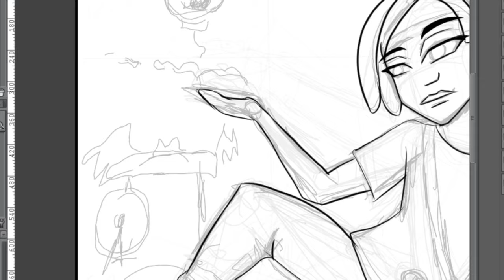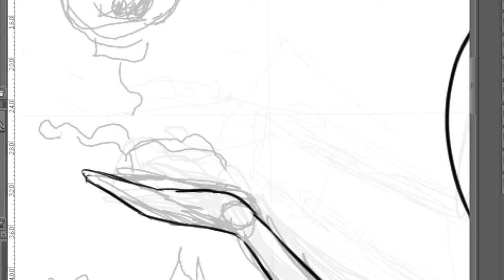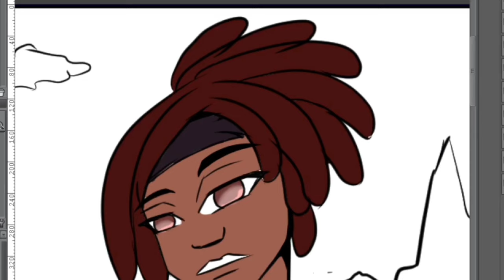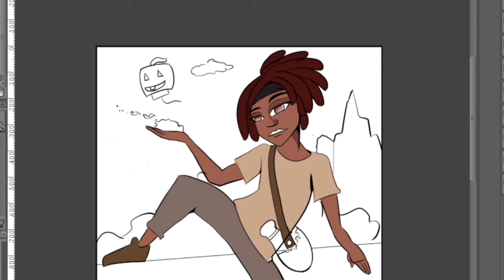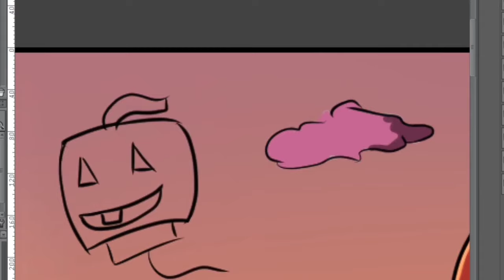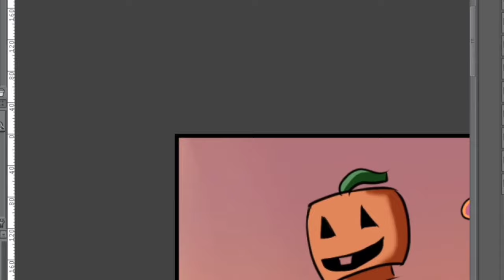The Sand Man || The Guardian of Dreams || Digital art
Today I try my take on the Sandman. Enjoy a relaxing Timelaspe of its making 😌